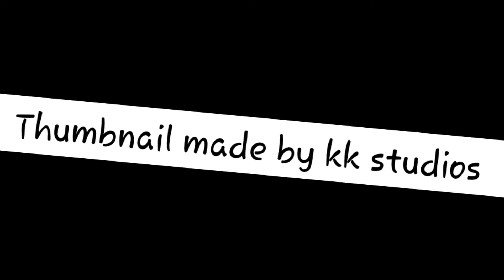(Falling already?) Ep. 1[original] read desc.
Give likes for ep 2.
Shout out to kk studios for creating the thumbnail.! Go sub to him.